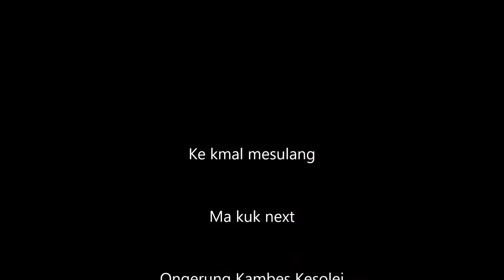Gospel Kindergarten and MOJ Santa Claus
Annual Christmas Program at Ernguul Park on 11 Dec 2017.